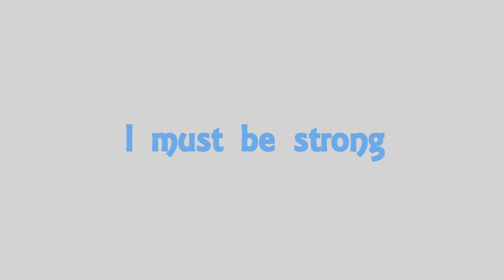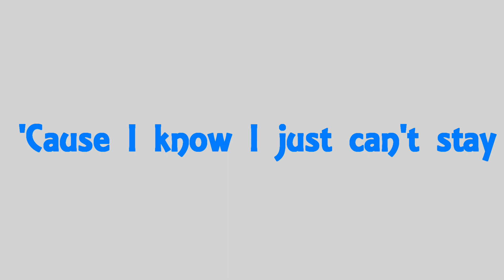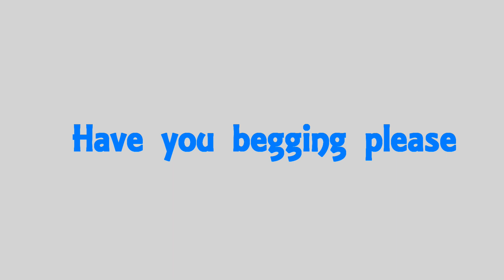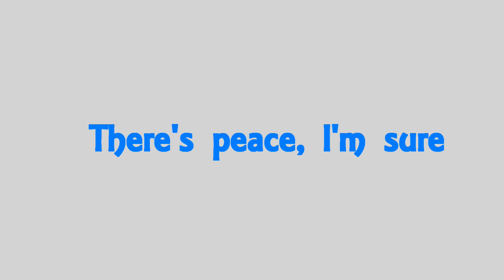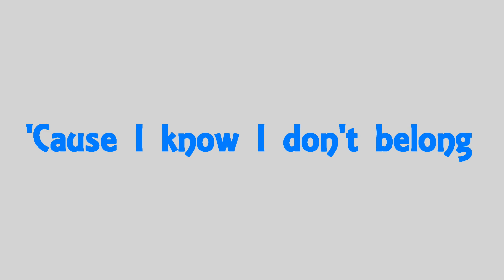Tears in Heaven - Eric Clapton - (covertune)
This was recorded using a midi file playing my keyboard.